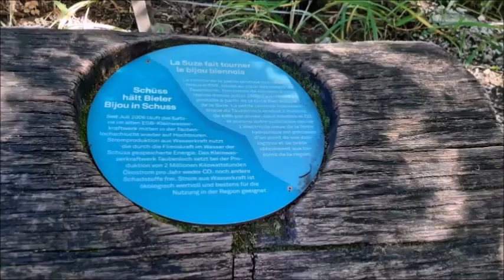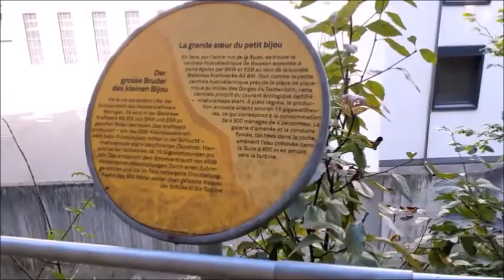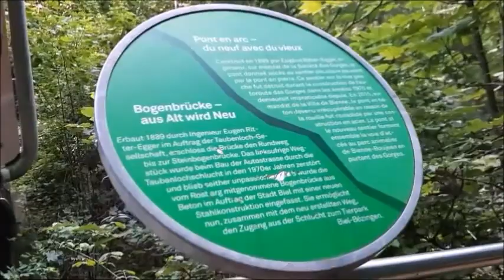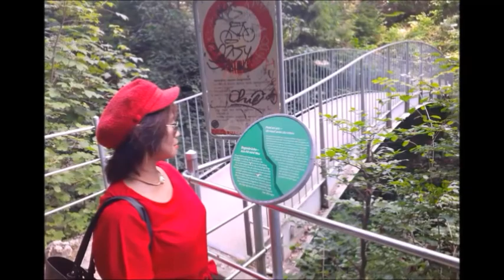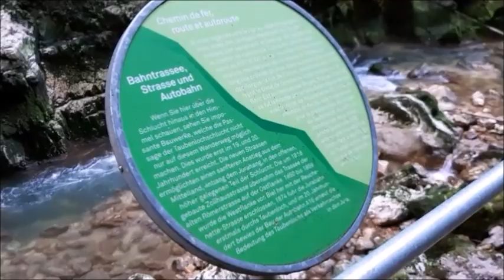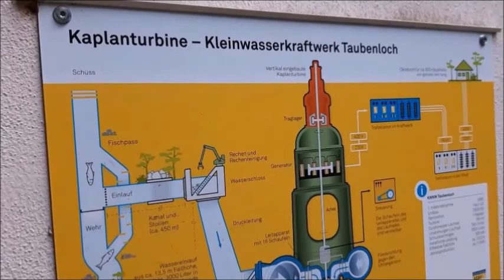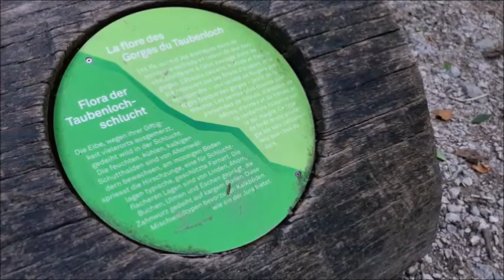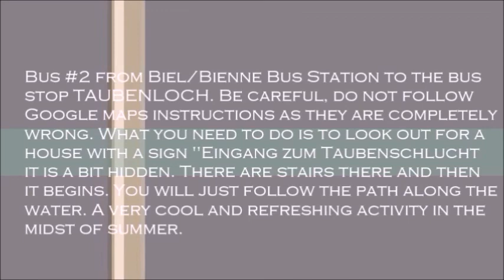TAUBENLOCHSCHLUCHT -BÖZINGEN BIEL SWITZERLAND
The wildly romantic Taubenloch Gorge near Biel promises a pleasantly cool hike in summer. Plus there’s a free geography lesson thrown in for good measure. The Taubenloch is one of the most popular hikes in the region – perhaps because of its romantic surrounding, the pleasantly cool temperatures, or the easy access that allows families to discover the gorge. But one thing is for sure: a stroll through the mysterious Taubenloch gorge is magical. Getting there: Bus #2 from Biel/Bienne Bus Station to the bus stop TAUBENLOCH. Be careful, do not follow Google maps instructions as they are completely wrong. What you need to do is to look out for a house with a sign "Eingang zum Taubenschlucht" it is a bit hidden. There are stairs there and then it begins. You will just follow the path along the water. A very cool and refreshing activity in the midst of summer.